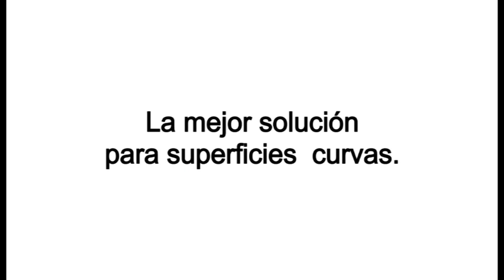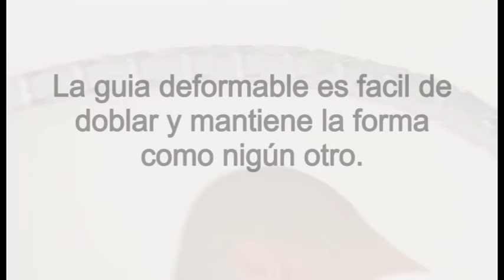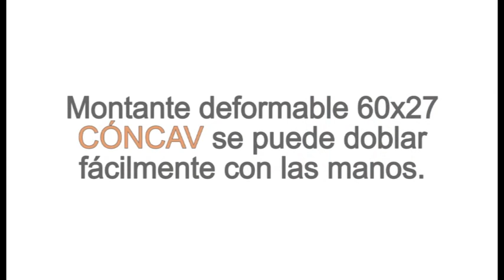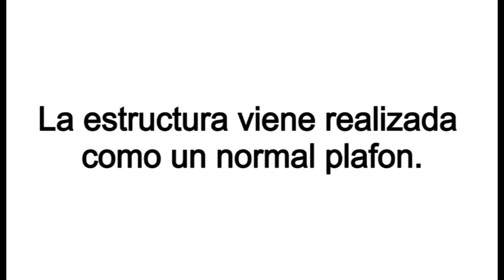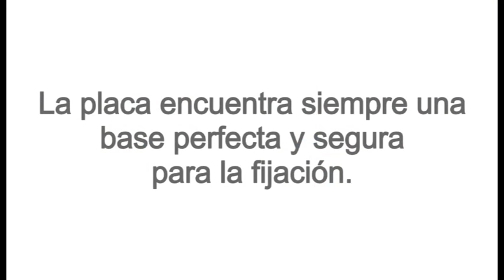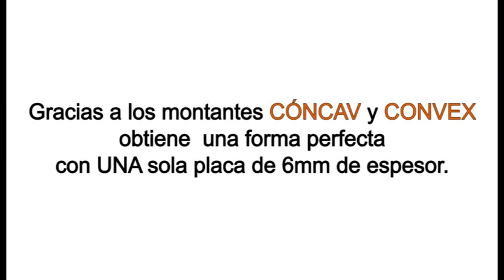Cómo hacer un falso techo curvo | iProfili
Con los perfiles flexibles Cóncavo y Convexo se puede fácilmente realizar cualquier tipo de falso techo curvo, simplemente costruyendo una doble estructura de metal.
No necesita dos personas para el  posicionamiento y montaje.